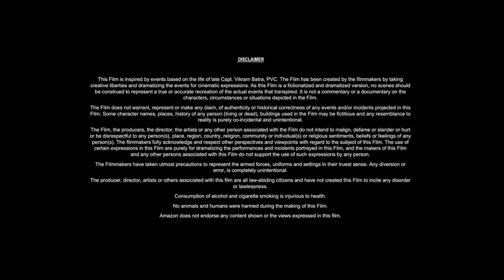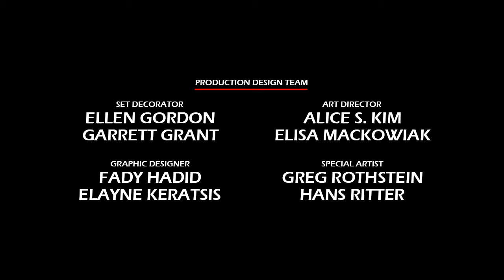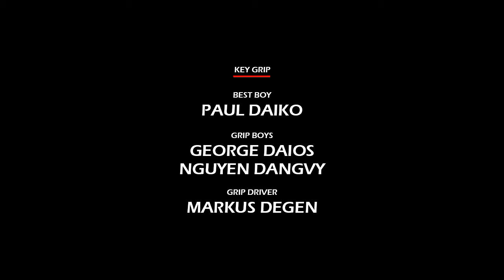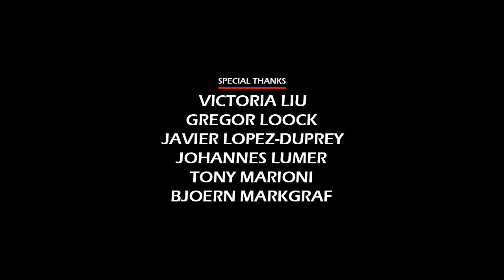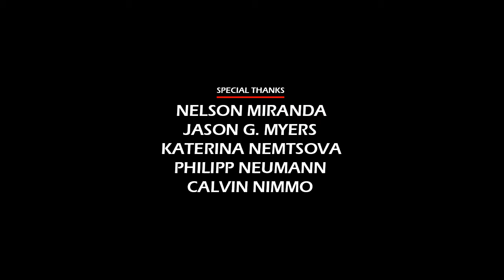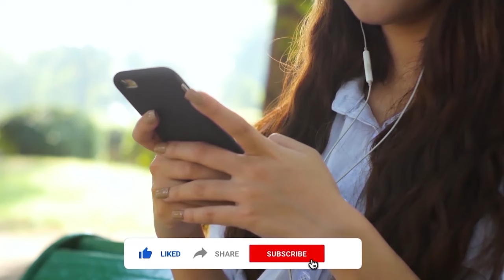Unhinged (2020) Movie || Russell Crowe, Caren Pistorius, Gabriel Bateman || Review and Facts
In this video we have talked about American action thriller film Unhinged (2020). What is this movie and where can you watch Unhinged 2020 movie? It has been talked about. All interesting facts about Unhinged movie are told in this video and the Unhinged full movie HD version is also given information about which OTT platform or satellite channel you will get to watch it officially. Also, we have talked in detail with about the technical department, music department, pre-production, filming and post-production of Russell Crowe Unhinged movie. How much was the Unhinged full movie budget? and how much the movie Box Office Collection has also been updated. We have also discussed the story of this film and a small review of the story of Unhinged full movie in english has also been given. Apart from this movie facts, story line, star cast, Unhinged full movie Russell Crowe & other actors performance and which character has played what role? All of these have been discussed.

Movie Credits!
Directed by: Derrick Borte
Written by: Carl Ellsworth
Produced by: Lisa Ellzey, Andrew Gunn, Mark Gill
Starring: Russell Crowe, Caren Pistorius, Gabriel Bateman
Production Company: Ingenious Media, Burek Films
Distributed by: Solstice Studios
Release Date: July 16, 2020